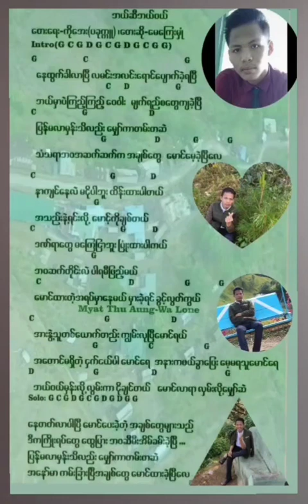အရမ်းတတ်လို့ ဆိုထားတာတော့ မဟုတ်ပါဘူး ကျဆုံးသွားတဲ့ ရဲဘော်များကို မြင်ယောင်ပြီး ဝမ်းနည်းတယ်